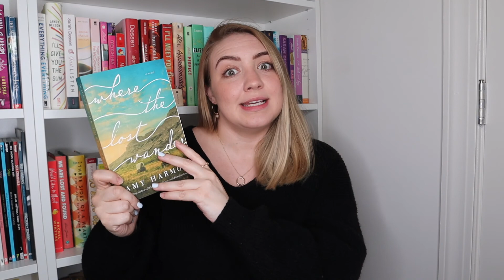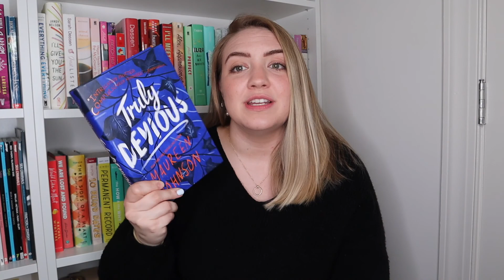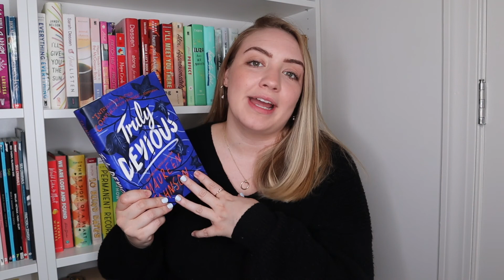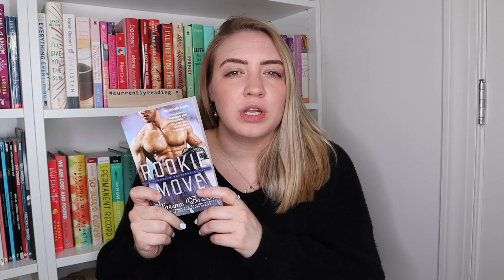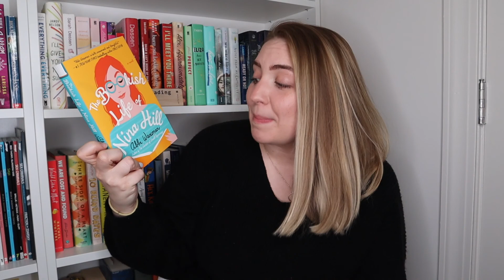IF YOU LOVED... THEN READ... | favorites of 2020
nothing could ever compare to addie larue, right? well i guess we'll see 🤷‍♀️